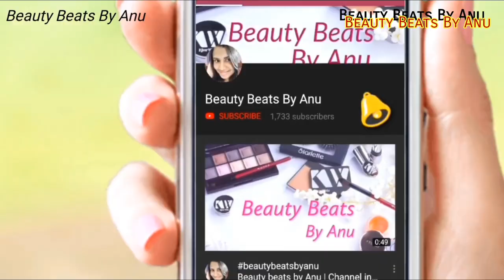നമ്മൾ മലയാളികൾക്ക് സുന്ദരിയാവാൻ ഒരല്പം പൗഡർ ആയാലും മതി|| talcum powder makeup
👉please don't take any video or picture or any content of mine from this video with out my permission

for PR and collaboration